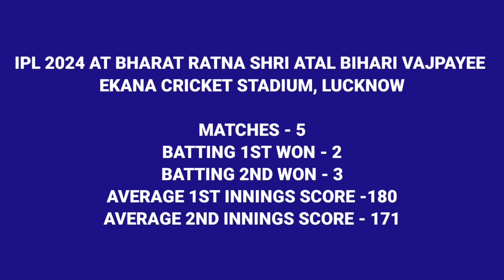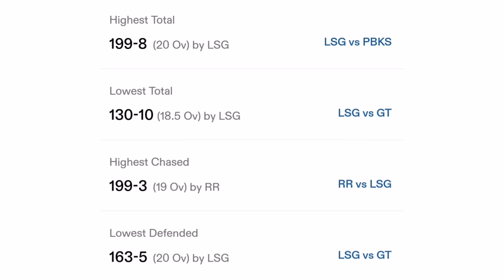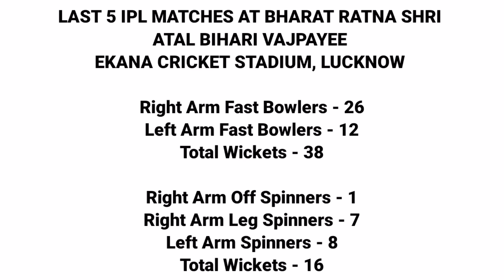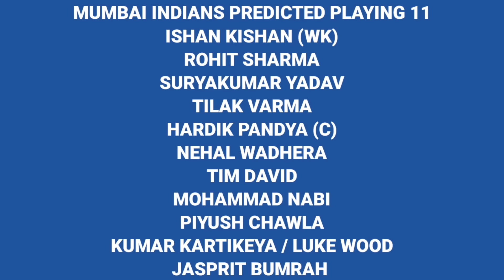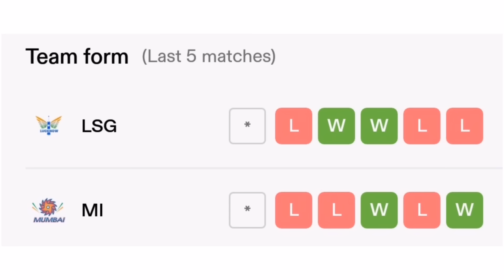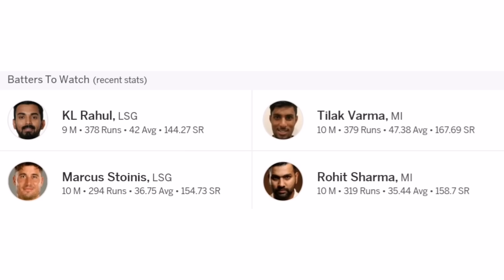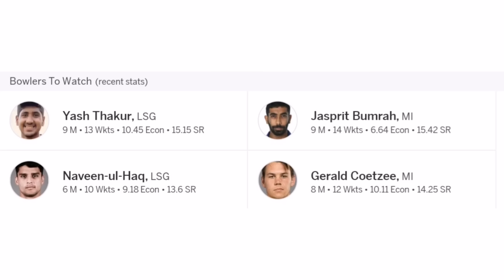IPL 2024 Match 48 LSG vs MI Pitch Report | Ekana Stadium Lucknow Pitch Report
Your Queries -
1. IPL 2024 Match 48 LSG vs MI Pitch Report
2. Ekana Stadium Lucknow Pitch Report
3. Lucknow Pitch Report
4. Pitch Report
5. Bharat Ratna Stadium Lucknow Pitch Report
6. Atal Bihari Vajpayee Stadium Lucknow Pitch Report
7. Ekana Sports City Lucknow Pitch Report
8. Today Pitch Report
9. Lucknow ki Pitch Report
10. Today IPL Match Pitch Report
11. LSG vs MI Pitch Report
12. Today Lucknow Pitch Report
13. Lucknow ki Pitch Kaisa Hai
14. Lucknow ka Pitch Report
15. Today Match Pitch Report
16. Ekana Stadium Lucknow Pitch Report Today
17. Today IPL Pitch Report
18. Lucknow ki Pitch Kaisi Hai
19. Lucknow Stadium Pitch Report
20. Ekana Cricket Stadium Lucknow Pitch Report
21. Pitch Report Today Match
22. Today IPL Pitch Report in Hindi
23. Aaj ka Match Batting Pitch Hai ya Bowling Pitch
24. Aaj ka Pitch Report
25. Aaj ki Pitch Kaisi Hai
26. Lucknow ki Pitch Batting hai ya Bowling
27. Lucknow Pitch Batting ya Bowling
28. Pitch Report Today Match Prediction
29. Today IPL Match Pitch Report in Hindi
30. Today Match Pitch Report in Hindi
31. Aaj ke Match ki Pitch Kaisi Hai
32. Aaj ki Pitch Report Kaisi Hai
33. Atal Bihari Stadium Lucknow Pitch Report
34. Ekana Stadium Pitch Report
35. IPL Today Match Pitch Report
36. Bharat Ratna Atal Bihari Vajpayee Cricket Stadium Lucknow Pitch Report
37. Mumbai vs Lucknow Pitch Report
38. Lucknow Ekana Stadium Pitch Report
39. Atal Bihari Vajpayee Stadium Pitch Report
40. Lucknow Pitch Report Today
41. LSG vs MI Today Pitch Report
42. Ekana Cricket Stadium Pitch Report in Hindi
43. LSG vs MI IPL 2024 34th Match Pitch Report
44. Pitch Report LSG vs MI
45. LSG vs MI Match Pitch Report